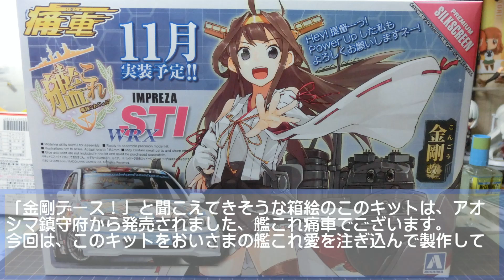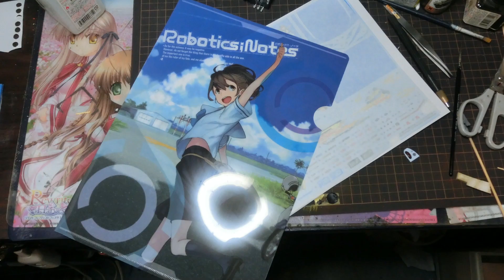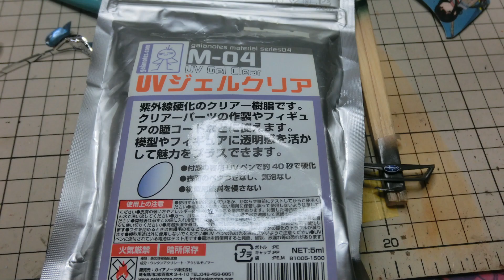【艦これ】痛車プラモ作ろう・艦隊これくしょんGRBインプレッサWRX編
艦隊これくしょん痛車を製作しました。
今回は製作講座と言うよりは、出来上がっていく課程を見るのが好きな人向けの動画になっています。
アオシマ1/24　GRBインプレッサWRX痛車艦隊これくしょん